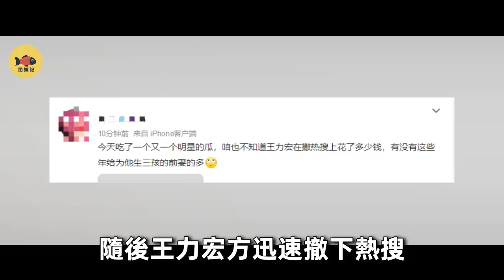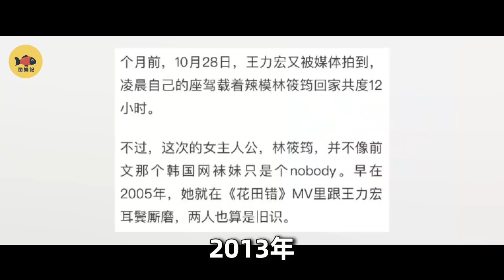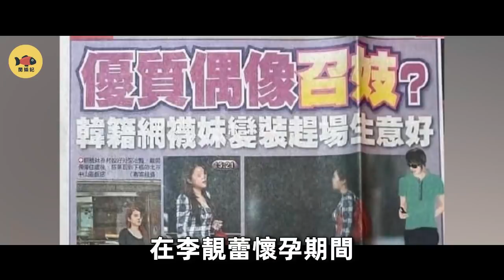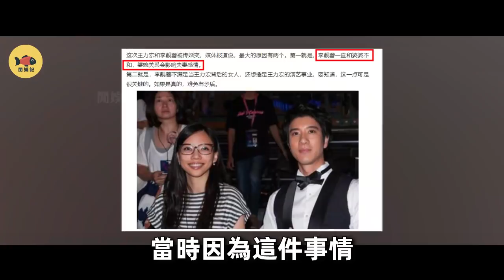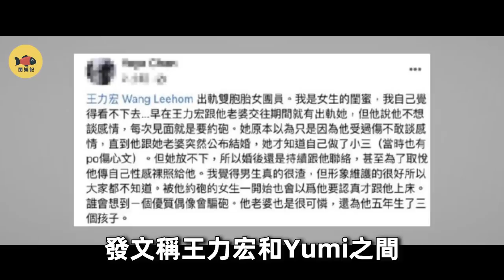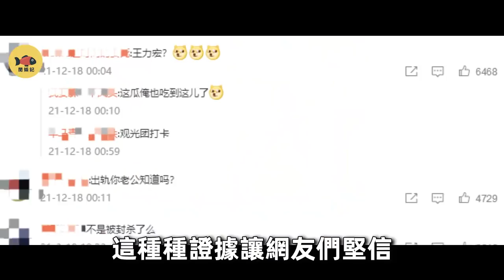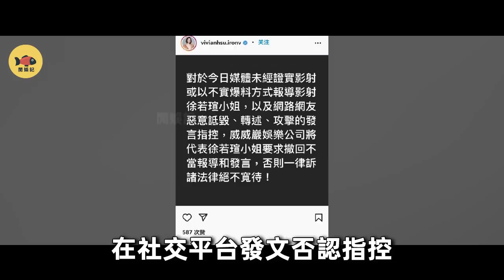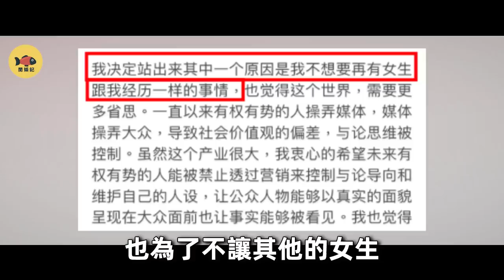王力宏：學霸前妻淪為生子機器，8年婚姻成一場騙局？優質偶像一夜變渣男，這次他終於裝不下去了！【李靚蕾離婚真相懶人包】by2